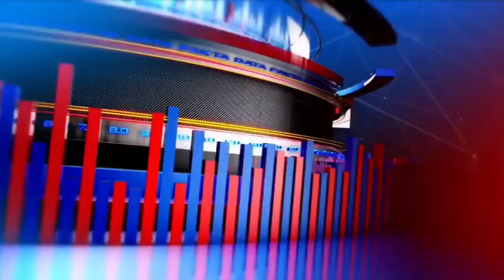मैं गारंटी देता हूं, 7 दिन में लागू होगा CAA केंद्रीय मंत्री शांतनु ठाकुर का दावा